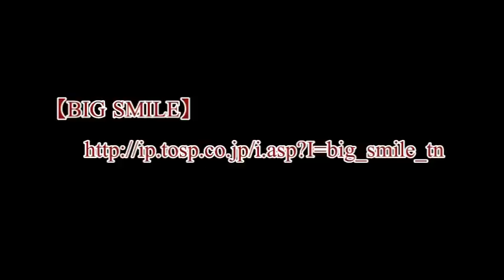BIG SMILE Vol.36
2011年10月23日に開催したイベントのダイジェストです。